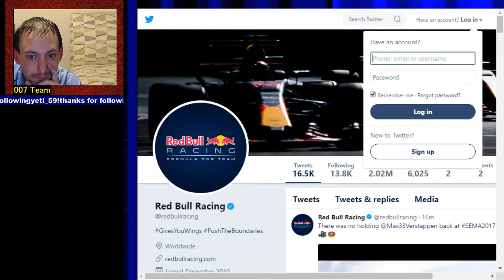red bull commercial in las vegas nv where i work and park with commentary